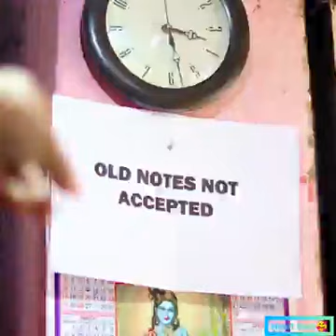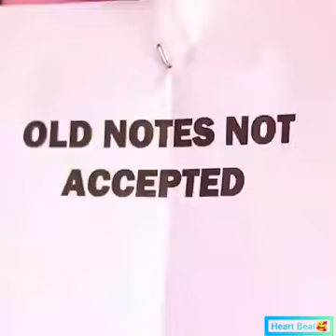allah- di- kasam- t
এমন ছেলে পাওয়া ভাগ্যের ব্যাপার